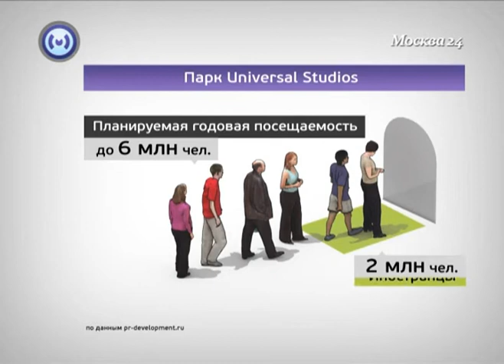«Галактика Парк» начнут строить в 2014 году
Развлекательный комплекс «Галактика Парк» начнут строить в 2014 году. Комплекс по плану включает в себя 2 гостиницы и парковку на 12 000 машино-мест, тематический парк развлечений и аквапарк.